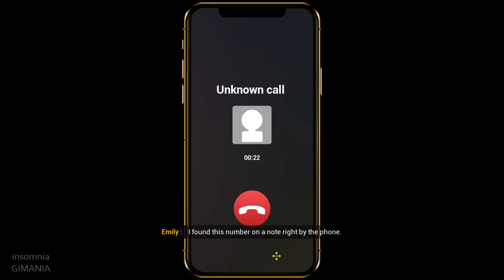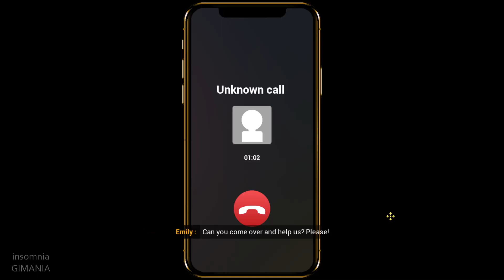TOGETHER BnB | PC Gameplay [Early Access]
Through the development of the plot in the game, you will gradually cultivate feelings and trust with female tenants, and gradually develop a deeper and intimate romantic relationship, but the crisis behind will also emerge gradually...

TITLE: TOGETHER BnB
GENRE: Adventure, Casual, Indie, RPG, Simulation, Early Access
DEVELOPER: AURORA Games
PUBLISHER: AURORA Games
RELEASE DATE: 10 Apr, 2021
EARLY ACCESS RELEASE DATE: 10 Apr, 2021